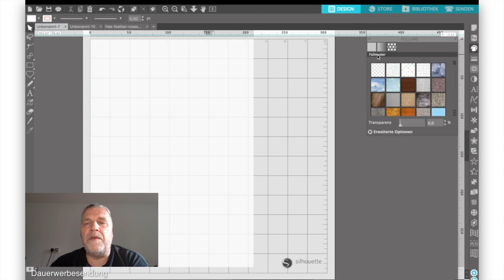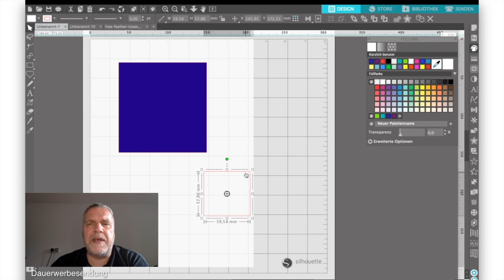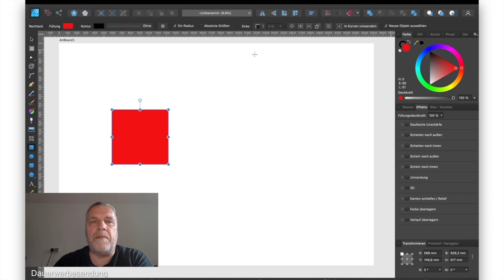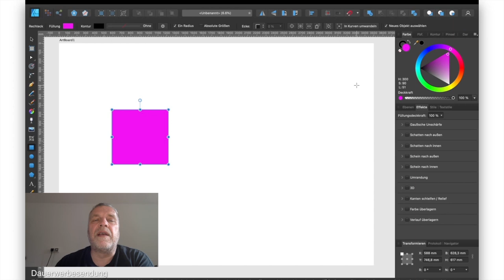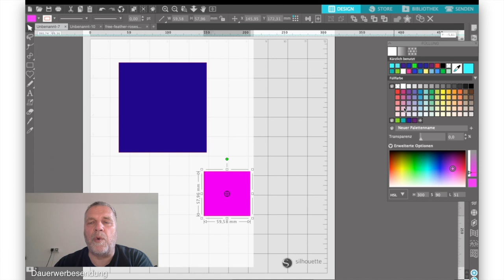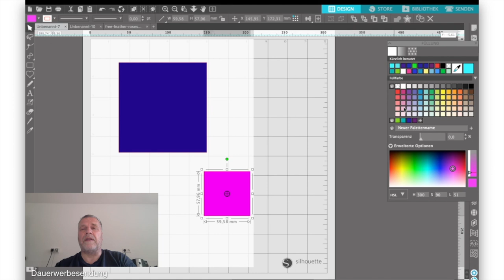Farbpalette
Dies ist mal ein sehr kurzes Tutorial und es geht um die Standard Farbpalette und die selbst verstellbaren Farbpaletten, sowie die Farbzahlen Hex, HSL und RGB.

Nochmal kurz erklärt, egal was ihr über Amazon kauft wenn ihr dies über einen dieser Links macht bekomme ich ein kleines Stück vom Amazonkuchen ab und euch schadet es nicht. Denkt einfach mal an mich ;-).

00:00 Trailer
00:06 Einführung
01:07 Farbpalette
02:48 Standard Palette & Transparenz
03:44 eigene Paletten erstellen
05:13 Hex/HSL/RGB
07:31 Abspann